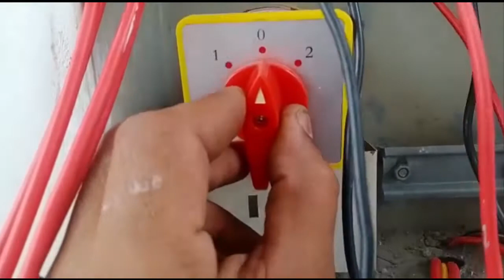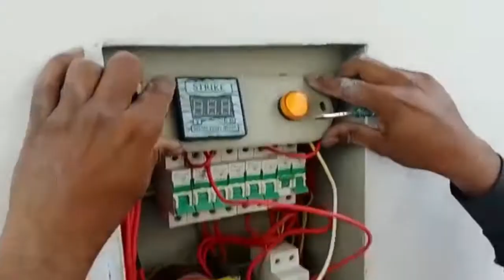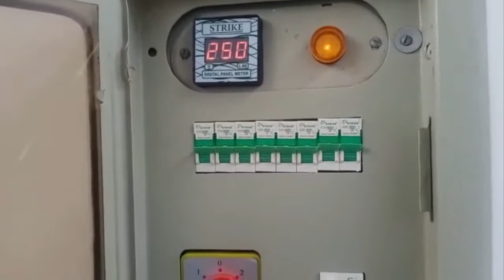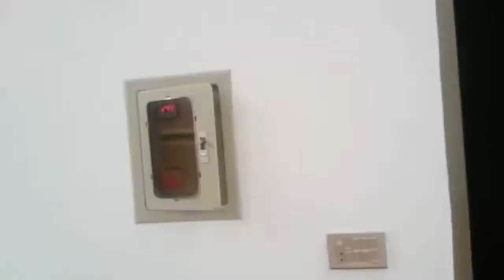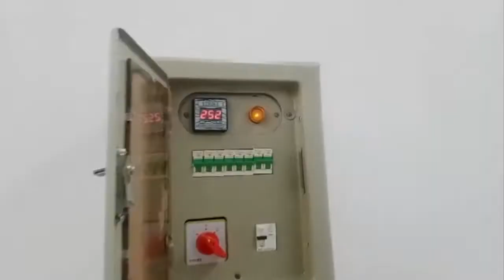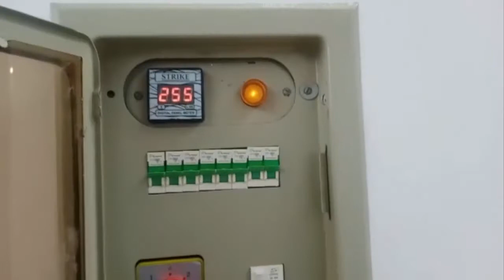How to make circuit breaker single phase DP with wire connection pakistan